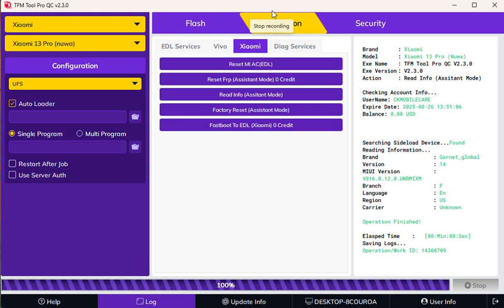redmi 13 pro frp bypass tfm on e clik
{{{{{ My subscreb }}}}}